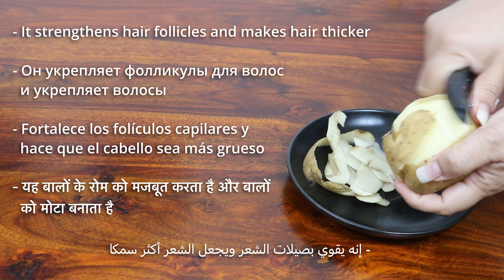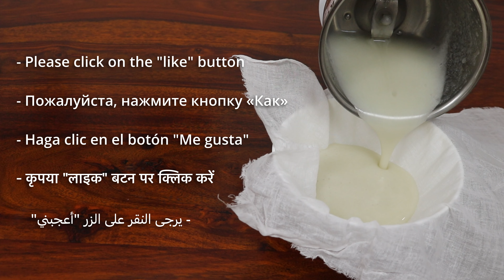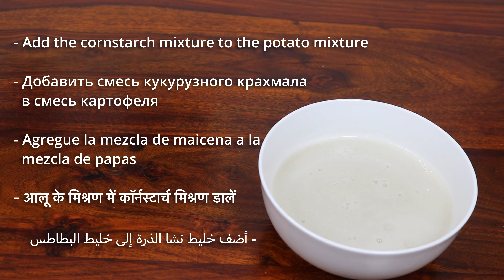1 potato! will transform your hair from frizzy and rough to straight and silky forever!!!keratin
the Japanese secret, to long-lasting hair straightening! Natural and effective keratin!!!
1 potato will transform your hair from frizzy and rough to straight and silky forever
In today's video, I am going to share Homemade Hair Straightening Cream. Does your hair feel dry, brittle, and dull? Do you suffer from frizzy hair and split ends? So this homemade hair straightening Smoothening treatment will strengthen and add shine to your dry damaged frizzy hair. hair straightening Smoothening hair Spa step by step at home. DIY homemade hair spa cream.

Potato hair mask benefits for hair:
Loaded with the goodness of iron, potassium, fiber, protein, and vitamins, potatoes help in strengthening the hair follicles apart from naturally covering the greys. here are some benefits :
1) Moisturise dry hair
2) Add a glossy shine to the hair
3) Repair damaged hair
4) Get rid of dandruff in the hair.
5) Helps hair grow long

Make Hair Straightening Cream At Home Ingredients :
1)Potato
2)Corn starch
3)Almond oil
4)coconut oil

HOW TO USE:
Your hair should be clean before using these creams and also hair should be damp.
Now section your hair then apply a small amount of cream on your head and spread the product to your tips.
Now cover your hair with foil wrapping paper.
You have to let the cream on hair for about 30 minutes.
The next step is washing your hair deeply with normal water for 5 to 7 minutes. You have to make sure that every bit of rice cream is washed away. After that, wash you hair with mild shampoo.

Tips and Suggestions to keep your straight hair healthy :
1) Hydrate your hair daily to keep it strong and avoid split ends.
2) Always wash your hair using a mild shampoo.
3) Avoid using the flat iron daily.
4) Use a wide-tooth comb to untangle your hair.
5) Don’t brush wet hair as this can break it.

The chapters are as follows:
00:00 Introduction
00:33 We will need 1 potato
01:17 Grate the potato
01:49 Add a cup of water
02:34 Then grind it well in a blender
02:58 Filter the mixture with gauze or a piece of cloth
03:35 Put a tablespoon of cornstarch in another bowl
04:03 Add the cornstarch mixture to the potato mixture
04:28 Put it on the stove and stir it constantly
05:03 Add a tablespoon of coconut oil
05:20 Add a tablespoon of almond oil
05:44 How do you use this natural keratin?
06:13 Apply this keratin well to each section of your hair
06:57 After that, just wash it with water
07:31 You can use this keratin for little girls

Natural Poonam, keratin treatment, how to do keratin treatment at home, the most powerful natural keratin to straighten frizzy hair from the first use, keratin treatment naturally at home, keratin hair treatment,diy keratin at home, step-by-step procedure for a keratin treatment, viral video,DIY keratin treatment,كيفية عمل علاج الكيراتين في المنزل,como hacer el tratamiento de keratina en casa,как сделать кератиновое выпрямление в домашних условиях,घर पर केरातिन उपचार कैसे करें the Japanese secret! to long-lasting hair straightening! natural and effective keratin!!! the keratin kare keratin treatment on natural hair straight hair treatment
Homemade Hair Straightening
Frizzy hairs treatment
Damaged hair
keratin treatment at home for natural hair
hair smoothening at home
keratin treatment at home naturally
how to do a keratin treatment at home
smooth and shiny hair at home